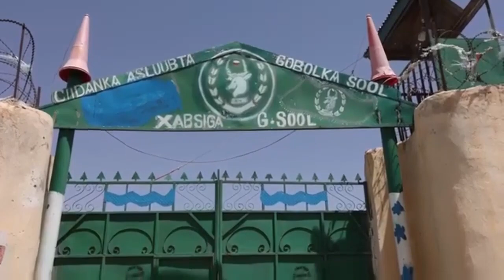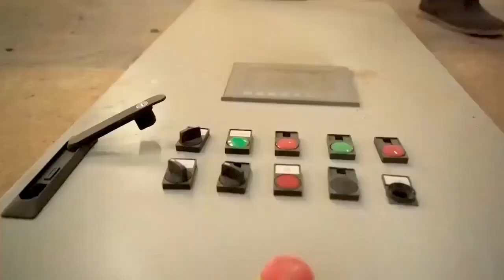Daawo SSC Oo Hada U Ruqansaday Caynaba, Dagal Xoogan Gumeys Iyo Jabki Ugu Weyna Oo SNM Soo Gaaray